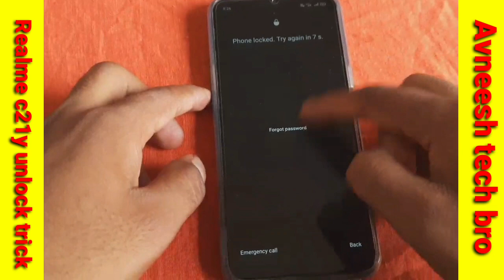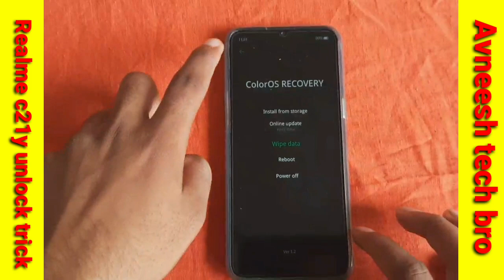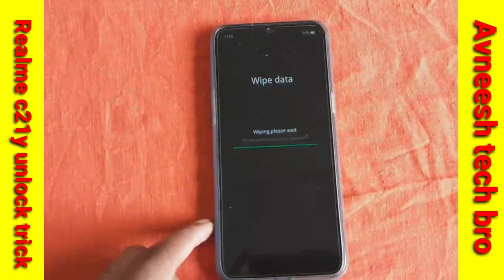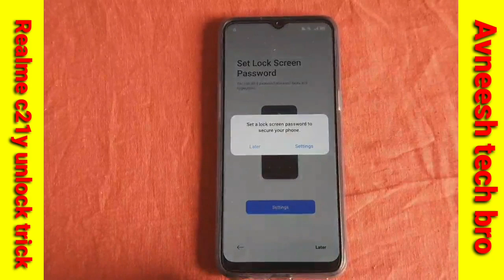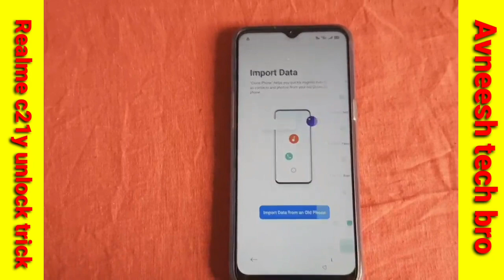Realme c21y hard reset pin pattern unlock / how to unlock pin pattern Realme C21y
hiii dosto